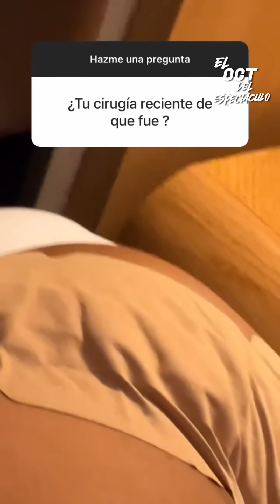PAME Y HELIUD YA TIENEN LA FECHA DE BAUTIZO DE RAFAELA